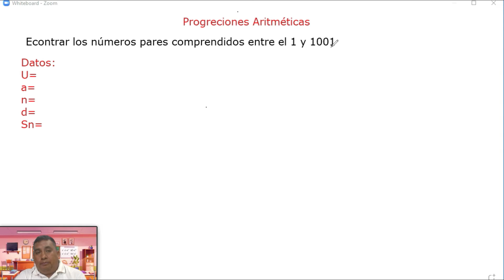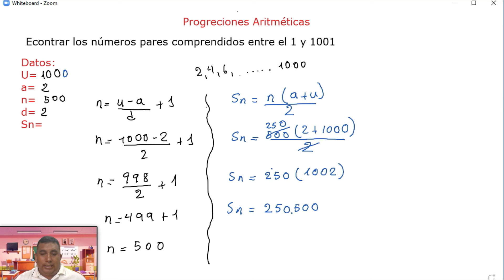S4 : Matemáticas - Progresiones Aritméticas 2